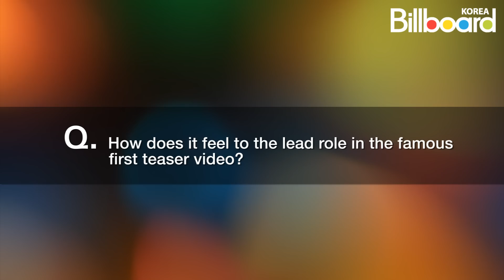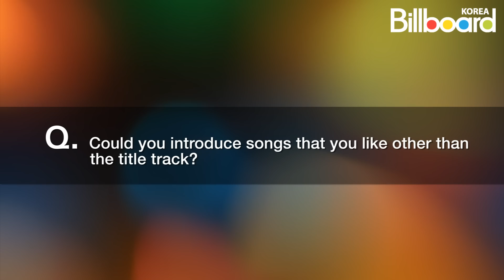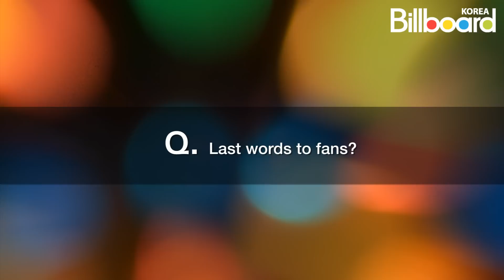Super Junior Press Conference